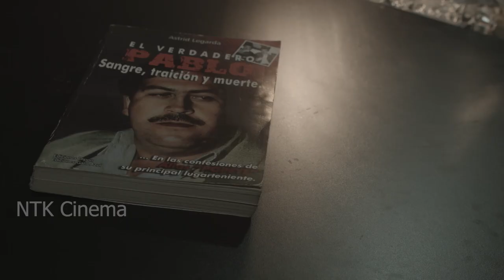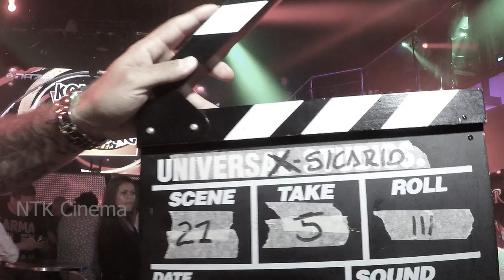POPEYE : THE TRUTH- SPANISH - English subs. is a LIER? Why the mafia general?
POPEYE ARREPENTIDO. -THANKS TO NTK CINEMA